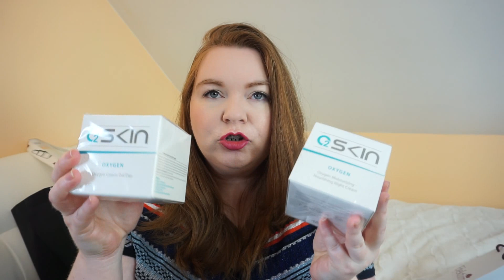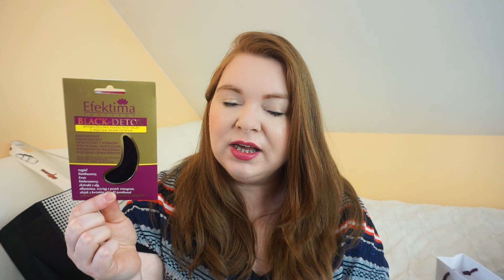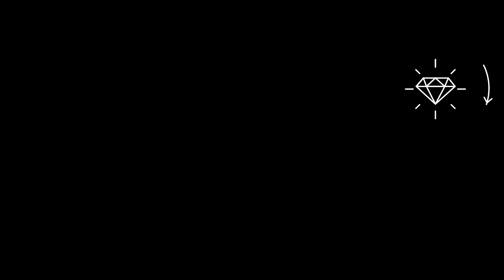MEET BEAUTY 2018 cz.2 - co jest w torbie?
Zapraszam Was na część drugą relacji z MEET BEAUTY 2018, dzisiaj zajrzymy do torby, co ciekawego otrzymałyśmy od marek.

🌟 Oliwka do demakijażu INGENII - rabat 10% kod beGLOSSY zrealizowania na stronie ważny do 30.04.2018r.

▼ LINKI POLECAJĄCE ▼

jeśli dokonacie rezerwacji poprzez mój link otrzymamy (i Wy i ja) 50zł na nasze konto. Pieniądze trafiają na nasze konta po zrealizowanej rezerwacji, więc dopiero po jakimś czasie.
Pieniądze są zwracane w panelu booking, należy dopiero zlecić przelew na swoje konto.

➦ Lookfantastic zakupy powyżej £25, bez pudełka jeśli z niego skorzystasz oboje otrzymamy £5,00 do wykorzystania na ich stronie.  Ewentualnie możesz wpisać kod ALEKSANDRA-RL5, skutek będzie ten sam (zakup pudełka nie się nie liczy 😟) WAŻNE DLA NOWYCH KLIENTÓW

jeśli z niego skorzystasz (przy zakupach powyżej $25,00) otrzymam kupon na $5,00

➦ beGLOSSY jeśli z niego skorzystasz, otrzymamy tzw. glossydots które po uzbieraniu konkretnej ilości, można wymienić na darmowe pudełko.

➦ Shinybox sama pudełka Shinybox kupuje niezwykle rzadko, a od 2 lat wcale. Jeśli jednak podobają Ci się moje filmy i chcesz kupić to pudełko, korzystając z mojego linku ja otrzymam od 10 do 50 pkt w zależności od wybranej opcji zakupu.

Część z linków do produktów umieszczonych w opisie jest linkami afiliacyjnymi co oznacza że jeśli klikniecie i kupicie przez niego, ja otrzymam niewielką pieniężną rekompensatę. To nie są bajońskie sumy, bardziej na poziomie 1-2zł 😉
Jeśli jednak mace obiekcje i nie chcecie w nie klikać możecie wygooglać produkty i kupić je w ten sposób 😊

Jeśli spodobał Ci się mój film - poproszę o kciuka w górę 👍, to dla mnie, jako początkującej youtuberki, bardzo duża motywacja 😊

▼Social Media▼